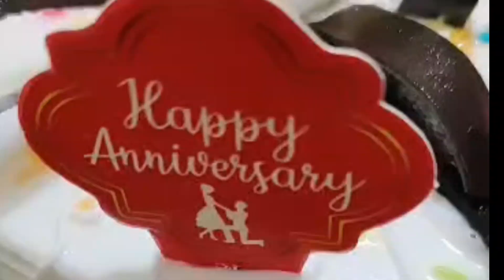Happy Anniversary To You In Hindi 💗💗🎉🎉💗